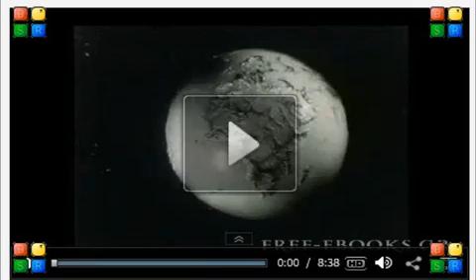The glorification of Saint Nektarios (Ayos Nektarios)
The glorification of Saint Nektarios of Aegina, Metropolitan of Pentapolis, Greece.